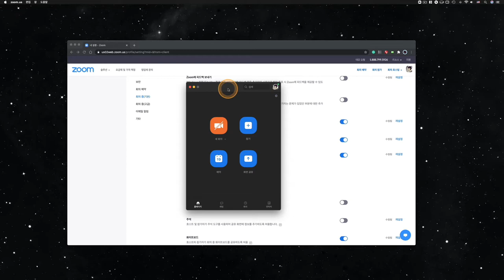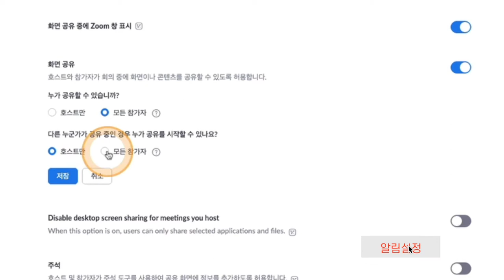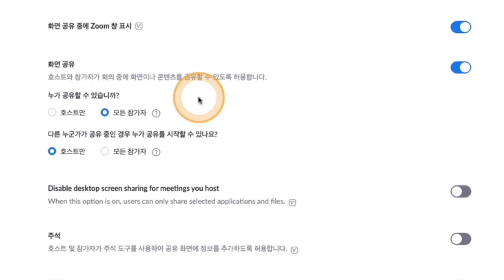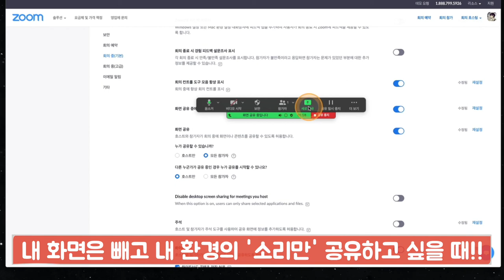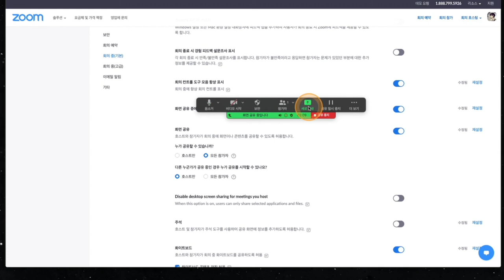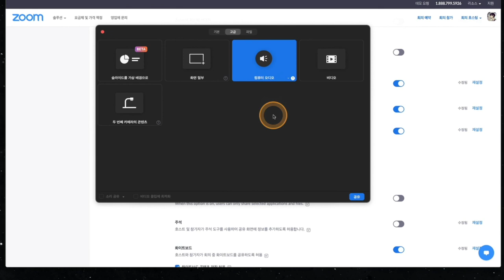줌 (ZOOM) 강의, 레슨 시에 쌍방향 화면, 소리 공유하는 법 | 화면은 공유하지 않고 소리만 공유하는 법 | 강의, 레슨 받는 사람 입장에서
[News & Info] #27 - 줌 (ZOOM) 강의, 레슨 시에 쌍방향 화면, 소리 공유하는 법 | 화면은 공유하지 않고 소리만 공유하는 법 | 강의, 레슨 받는 사람 입장에서

: 지난 1년간 정말 많은 분들이 ZOOM을 통해서 강의 및 레슨을 진행했고 또 여전히 진행하고 계실 겁니다. 화면, 소리 공유 하는 방법은 작년 이 맘때에도 다룬 적이 있고, 이미 많이들 알고 쓰고 계실 텐데요. 이번에는 레슨을 '받는' 분들에 초점을 맞춰서 쌍방향 공유 영상을 준비해봤습니다.

작년에 몇 번에 걸쳐 강의, 레슨을 '받는' 분(대개 학생)들의 질문이 있었습니다. 나는 회의실을 만들거나 연결하는 '호스트(선생님)'가 아니고 레슨을 '받는' 입장인데 내 화면을 선생님께 보여드리거나 또는 내 컴퓨터의 소리를 들려드리거나 또는 내 환경에서 가상악기를 사용해 피아노 등의 악기 연주하는 것을 어떻게 해야 들려드릴 수 있나. 대략 이런 질문들이었습니다.

방법은 레슨을 받는 사람은 설정할 수 없고 '호스트'가 직접 설정을 해주어야만 가능합니다. 그럼 서로 컴퓨터 화면과 소리를 번갈아가면서 쌍방향으로 공유할 수 있게 됩니다. 이번 영상에는 그런 쌍방향 공유를 하기 위한 '호스트'의 설정 방법에 대해 알아봅니다.

그리고 학생의 입장에서 내 화면은 보여주고 싶지 않고 컴퓨터에 나는 오직 '소리'만 공유하고 싶을 때도 있을텐데 그런 부분에 대해서도 영상 말미에 팁으로 잠깐 다뤘습니다. 사실 팁이랄 것도 없는 너무 간단한 내용입니다.